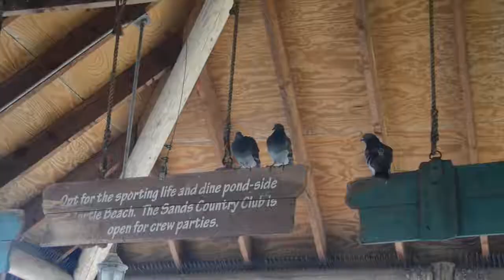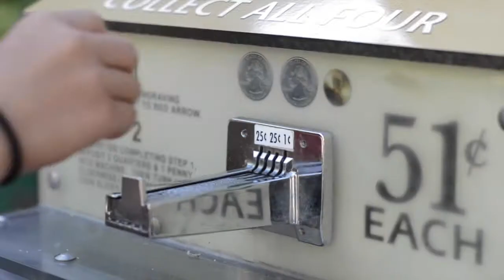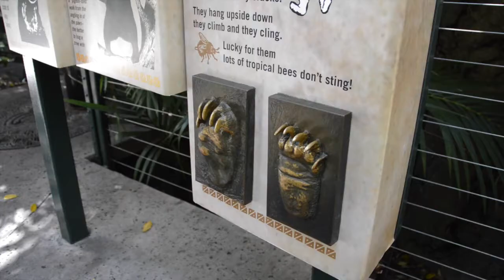roadtrip to socal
a little snippet of my family road trip down to SoCal

music: "Cheap Sunglasses" by RAC